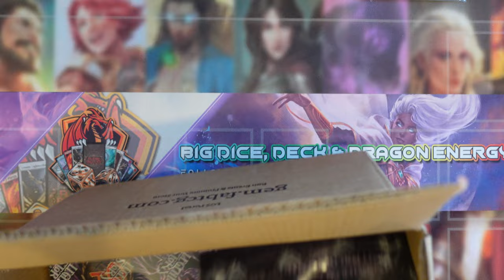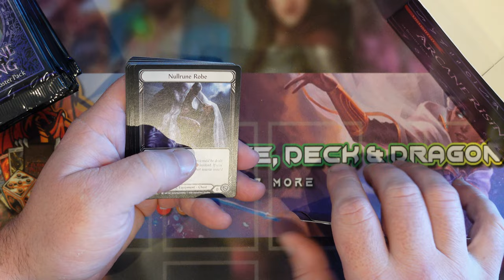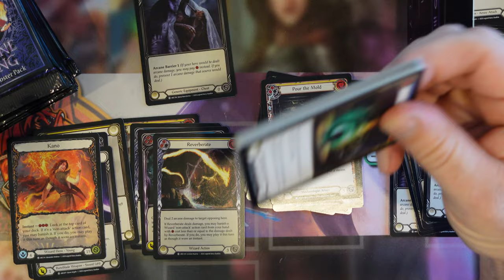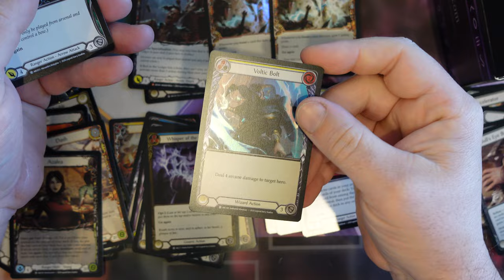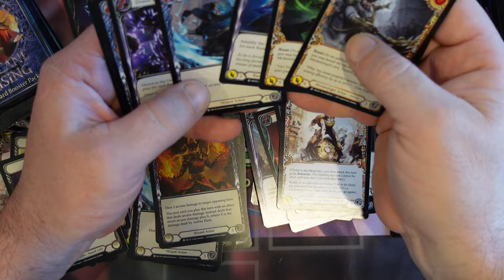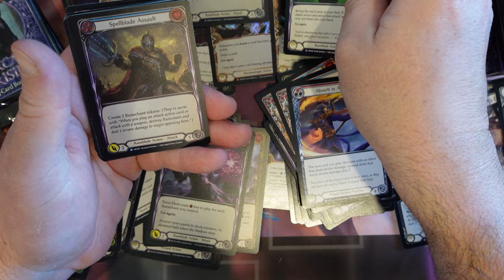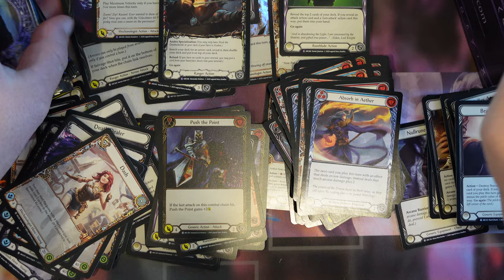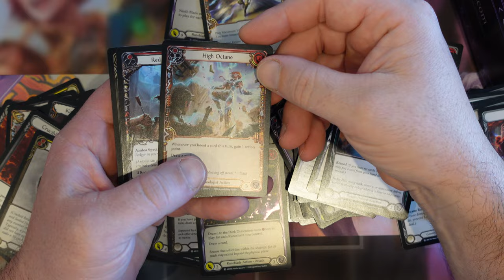Arcane Rising bottom Right